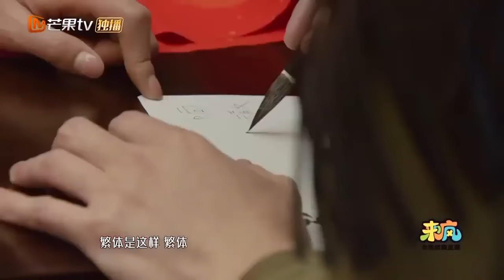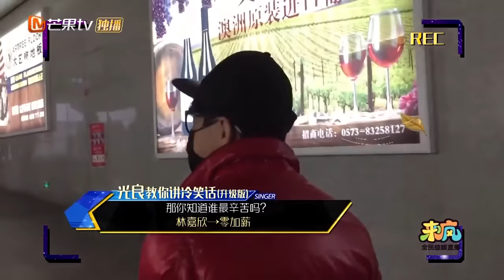Димаш Құдайберген - Қытай сайысының күнделгі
Димаш Құдайберген Қытай жарнамасына түсті